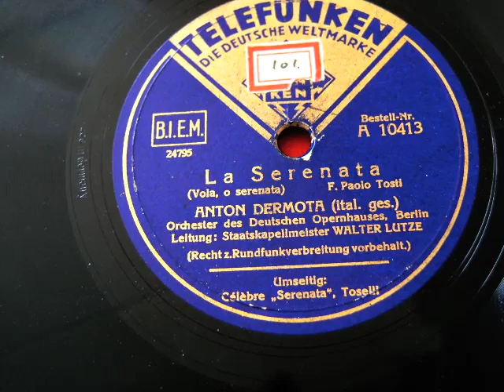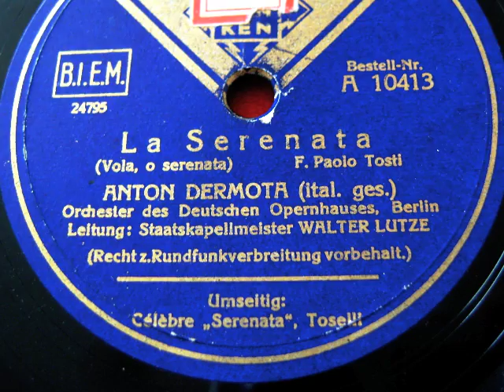Anton Dermota - La serenata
La serenata  (Paolo Tosti,  Cesareo)
Anton Dermota
Orchester des Deutschen Opernhauses, Berlin
Leitung: Staatskapellmeister Walter Lutze

Vola, o serenata. La mia diletta è sola.
E, con la bella testa abbandonata posa tra le lenzuola.
O serenata, vola, o serenata, vola.
Splende pura la luna, l'ale il silenzio stende,
e dietro i veli dell' alcova bruna la lampada s'accende.
Pura la luna splende, pura la luna splende.
Vola, o serenata, vola, o serenata, vola. Ah! là. Ah! là.

Ma sorridendo ancor mezzo assonnata,
torna fra le lenzuola: O serenata, vola.
O serenata, vola.
L' onda sogna su 'l lido, e 'l vento su la fronda;
e a' baci miei ricusa ancora un nido la mia signora bionda. Sogna su 'l lido l'onda, sogna su 'l lido l'onda.
Vola serenata, vola serenata, vola. Ah! là. Ah! là.